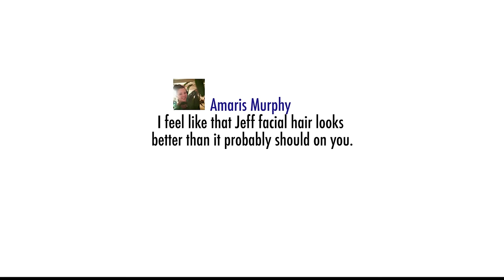Umbrella/Baby Stress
Apologies for the huge gap. It was a tough time … I grew a beard in honour of our relationship. No, but really, apologies.

Please tell me you don’t steal umbrellas.

Yes, my worries are little.